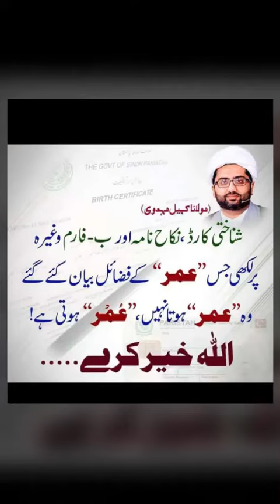عمرصحیح ہے عمَر غلط